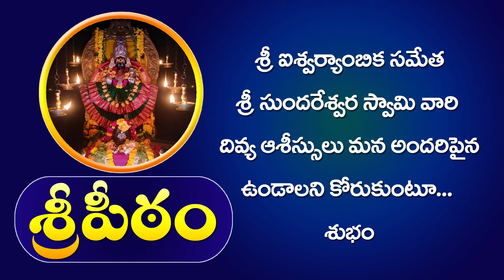శ్రీపీఠంలోని వేదపిల్లలకు సహకరించాలన్నా, రోజూ జరిగే హోమాల్లో మీరు పాల్గొనాలనుకున్నా సంప్రదించండి.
శ్రీపీఠంలోని వేదపాఠశాలపిల్లలకు మీరు సహకరించాలనుకుంటే ఈ నంబర్లకు సంప్రదించండి.

శ్రీపీఠంలో ప్రతిరోజూ జరిగే హోమాల్లో మీరు పాల్గొనాలనుకుంటే ఈ నంబర్లకు సంప్రదించండి.

ఇంకా చాలా...
EVERYDAY SCHEDULE AT SREEPEETHAM
MORNING
5:00 A.M Harathi / Darshan
5:30 A.M Alamkara Seva
5:30 A.M Abhishekam
7:00 A.M Veda vidhyardhula veda parayana
9:00 A.M Gopooja
9:30 A.M Sahasra Namarchana with Silver Coins
11:00 A.M Mahanivedana
11:30 A.M Harathi
EVENING
4:30 P.M Darshanam
5:30 P.M Kumkumarchana
7:15 P.M Harathi